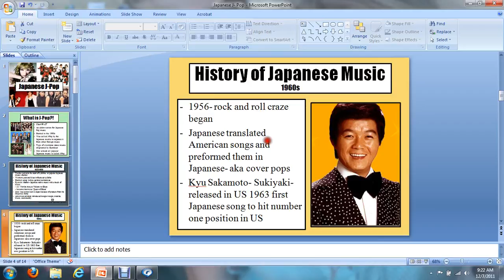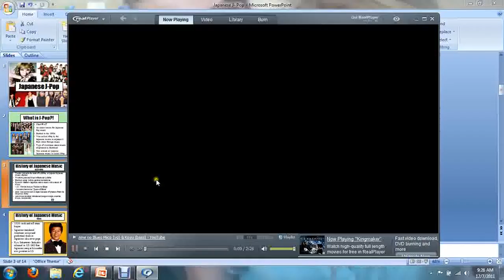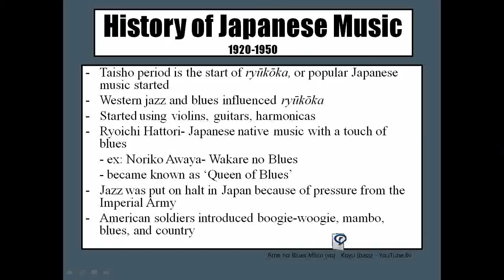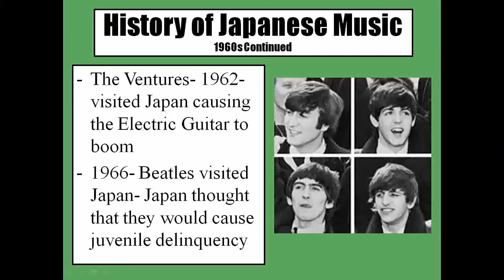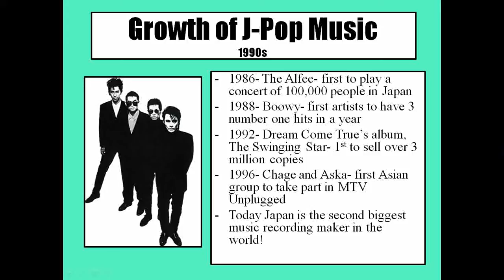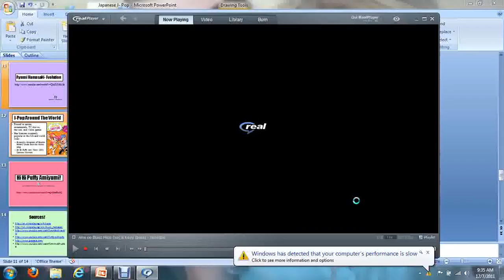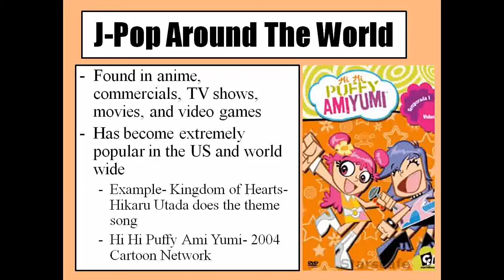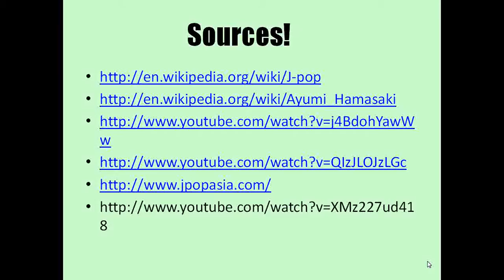Jordan Collins Music 121 Final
J-Pop music